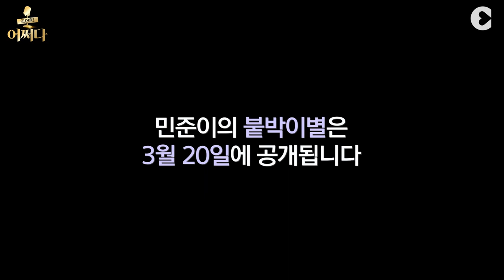춘천의 정동원이 떴다~~ 3월20일 음원공개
어쩌다프로젝트 시즌2 첫번째 음원의 주인공~
정동원처럼 트로트가수가 꿈인 김민준~ 올해 초등학생 4학년~

3월20일 음원플랫폼에 공개되는 김민준 - 붙박이별
기대하셔도 됩니다.~~~